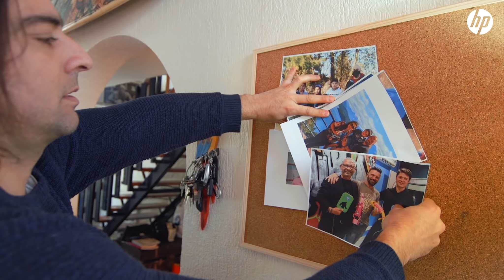Campaña Reinventa, Reactiva y Ayuda | Manifiesto | HP Chile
Manifiesto de la campaña "reinventa y reactiva" de HP Chile, que durante la pandemia apoyó y apadrinó a cientos de personas y emprendimientos para sortear los problemas de la cuarentena con la tecnología de calidad que HP nos tiene acostumbrados. ¡Sorpréndete con todo el apoyo que HP otorga!

Bienvenido al canal oficial de YouTube de HP América Latina. Aquí encontrará noticias sobre lanzamientos de productos, tutoriales y otro contenido de excelente calidad. Los más de 100.000 empleados de HP se dedican a crear para ti los excelentes productos compatibles con la sustentabilidad en el planeta.